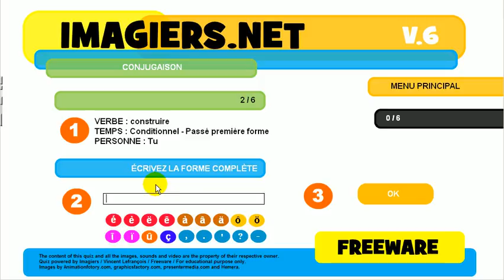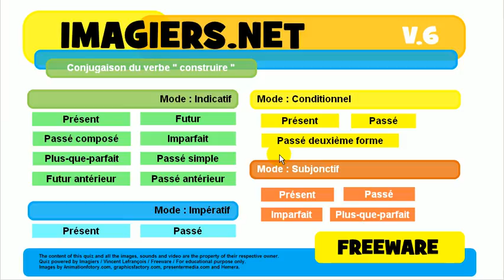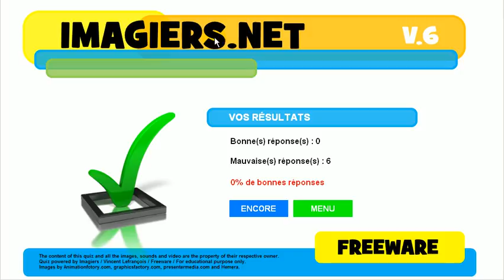Tìm hiểu ngôn ngữ tiếng Pháp # sự liên hiệp # construire